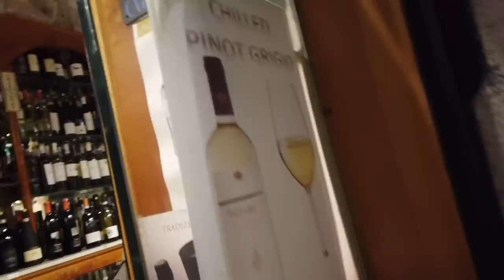Window shopping Rolex, Omega, Panerai - Q&A - Walk around Venice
Q&A No.7 - Part 1.  A nice long one cos i know you're all stuck indoors and needing more content.
Music at end:
Gustav Mahler - Adagietto